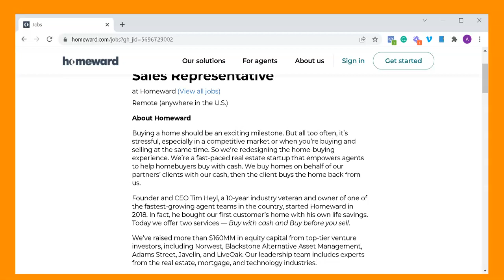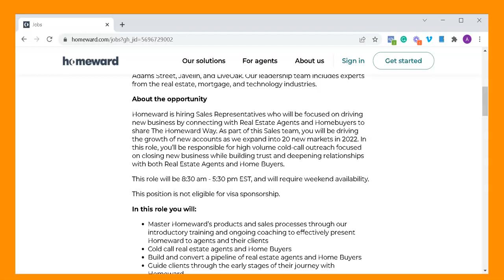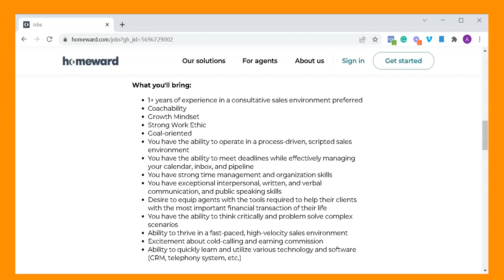🤑 *NO EXPERIENCE!!* UNCAPPED EARNINGS NO DEGREE REMOTE WORK FROM HOME JOBS 2022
Please keep in mind if the jobs mentioned get filled with the max amount of applicants they will expire and the direct application link will no longer work.

I post daily job leads, so there will be a lot more to come!

It would also help other AWESOME people find AWESOME job opportunities if you could thumbs up this video and leave me a comment to help with engagement! :)

Sharing remote work-from-home jobs and career info, so you can make remote work a reality!